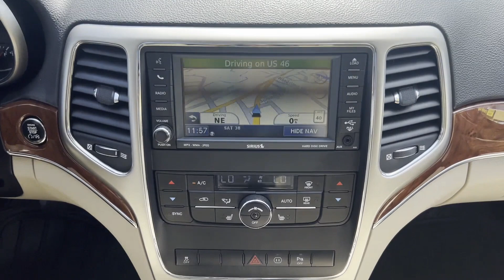2011 Jeep Grand Cherokee Limited Rockaway, Morristown, Parsippany-Troy Hills, Randolph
2011 Jeep Grand Cherokee Limited 1J4RR5GG9BC598081 Video

This 2011 Jeep Grand Cherokee Limited 1J4RR5GG9BC598081 is full of phenomenal features such as: